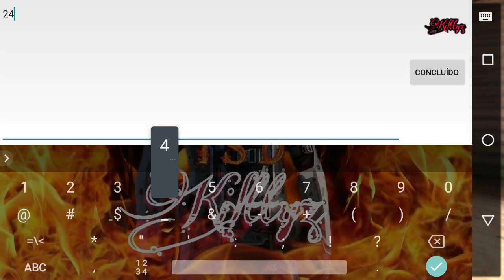Bullet Force • A NUKE mais fail da história • Gameplay Vector • Kilttyz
MEU APARELHO: MOTO G4 PLUS
MEU GRAVADOR: ONE SHOT PRO (PAGO)
MEU EDITOR DE VÍDEOS: POWERDIRECTOR PRO (PAGO)
ESPECIFICAÇÕES DO MEU APARELHO:
CHIPSET: Qualcomm Snapdragon 617 MSM8952
PROCESSADOR: Quad-core 1.5 GHz Cortex-A53 + Quad-core 1.2 GHz Cortex-A53
GPU: Adreno 405
RAM: 2 GB
Espaço interno: 32 GB
TELA FULL HD 2k : 1080x1920
         ✓✓✓✓MINHAS CONFIGURAÇÕES✓✓✓✓
           -QUANDO NÃO TO GRAVANDO-
GRÁFICOS: -ULTRA
TEXTURAS: -MÁXIMO
ECRÃ : -70%
SENSIBILIDADE NORMAL: -120%
SENSIBILIDADE DA MIRA: -170%
           -QUANDO TO GRAVANDO-
GRÁFICOS: -MÉDIO
TEXTURAS: -ALTA
ECRÃ: -50%
SENSIBILIDADE NORMAL: -100%
SENSIBILIDADE DA MIRA: -160%
                                     -MÚSICAS-